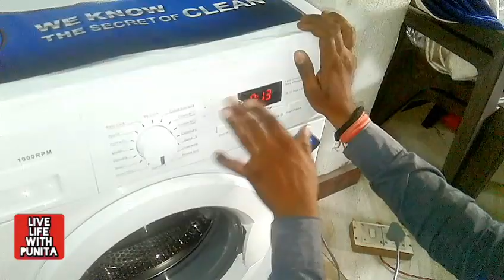😉देखो इतनी बड़ी खरीदारी की ☺आज मैं बहुत खुश हु ,,,, सपने भी सच होते हैं👨👩punita vlogs curtains wash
Radhe Radhe

Hello everyone,  My name is Punita Seth, I am new Indian Vlogger and wellcome to my channel.

Your questions
Indian vlogger
Indian youtuber
Village lifestyle
Village life
Front loaded fully automatic machine installment
lg 6kg fully automatic wachine revie & demo
Curtens washing
Diwali preparation
Diwali shopping
Punita recipe and life
देखो इतनी बड़ी खरीदारी की
आज मैं बहुत खुश हु
सपने भी सच होते है
anita real vlog
2021

punita